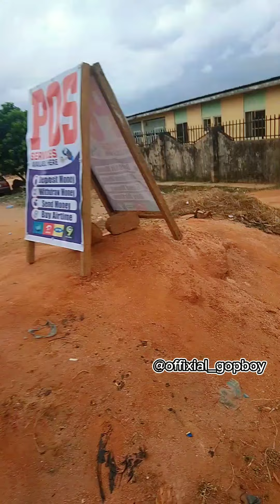THIS IS WHERE GOPBOY WAS BORN ⏰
video of GOPBOY